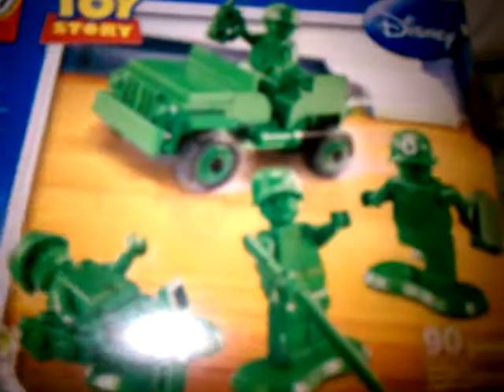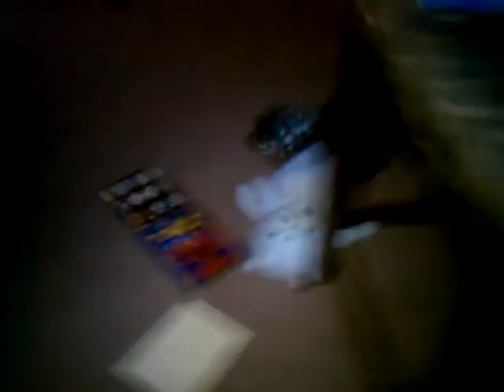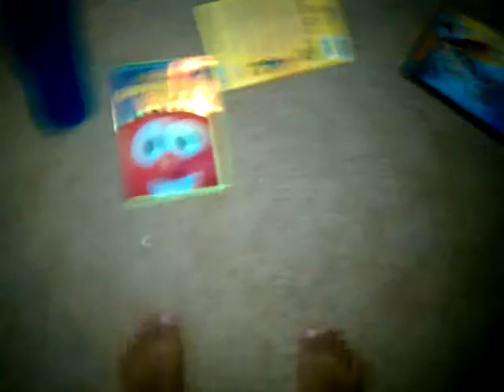Luigi and Mario with nitendo